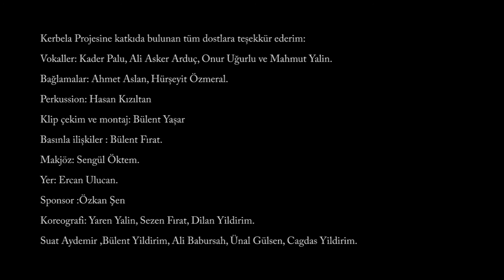Ibrahim Firat-Kerbela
Instagramm: ibrahimfirat24

Würde mich über kommentare freuen:)